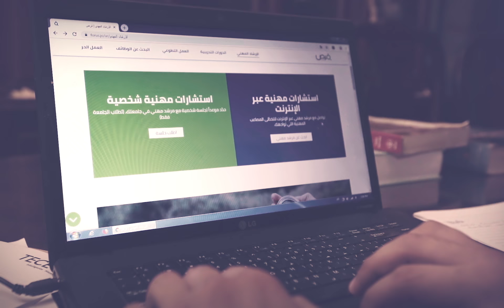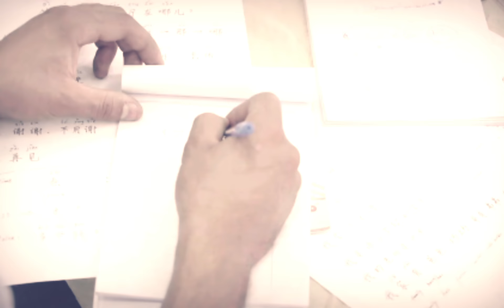ما هي التنمية ؟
فيديو عُرض أمام جلالة الملك عبدالله الثاني المعظم خلال حفل صندوق الملك عبدالله الثاني للتنمية “مستمرون في تحقيق التنمية”
يستعرض الفيديو برامج ومشاريع الصندوق خلال ١٨ عام بعنوان: ما هي التنمية ؟